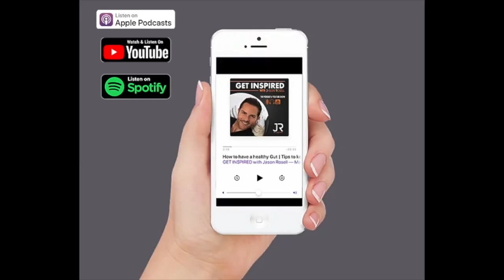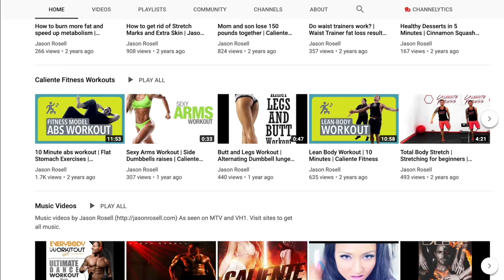Tips on how to stop overthinking | Taking control and becoming calm in your life | Jason Rosell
Always overthinking? Welcome to the club :)

It is completely normal to think a lot. Does it mean it always have to be like this? Absolutely NOT! With these holistic tips I give you in this episode, I promise you that they will help 100%

If you have not already, take my 1 minute quiz to discover what would be the best diet/fitness and mindset action plan that will aid you to much success!